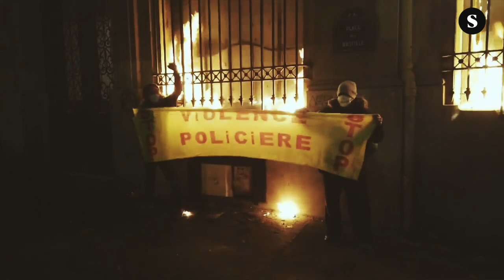Plano Maestro. De Dakar a París, símbolos y mitos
Un resumen visual de la actualidad mundial. Todo imagen, sin comentarios. Un formato de El Salto TV.